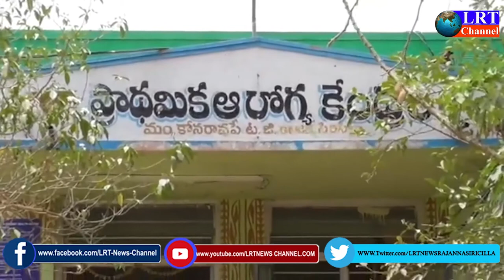కరోనాను తరిమికొట్టడంలో ప్రజలు భాగస్వాములు కావాలి:కోనరావుపేట మాజీ జెడ్పిటిసి శ్రీ కుమార్ || LRT NEWS